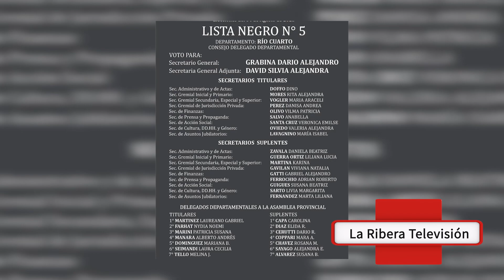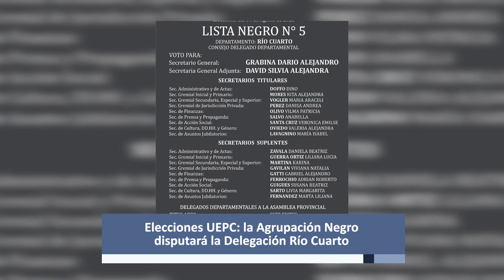Elecciones UEPC: la Agrupación Negro disputará la Delegación Río Cuarto - LRTV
Este 4 de agosto, la Unión de Educadores de la Provincia de Córdoba (UEPC) renueva sus autoridades. Tres listas se presentan a nivel provincial, cuatro en Capital y en la Delegación Río Cuarto, dos listas disputarán la elección.  Dario Grabina encabeza la Agrupación Negro, la única lista opositora, y lo acompaña como secretaria adjunta Silvia David.
Con la Ribera TV dialogamos con él quien destacó la necesidad de una renovación dirigencial en la Delegación de Río Cuarto y a nivel departamental. Además, se refirió a las necesidades que atraviesan los docentes y las deficiencias que presentan los colegios públicos de la ciudad en lo que respecta a su estructura edilicia. Por último, realizó un repaso por algunas de las propuestas que plantean desde la Agrupación Negro.  - Ciclo 2023